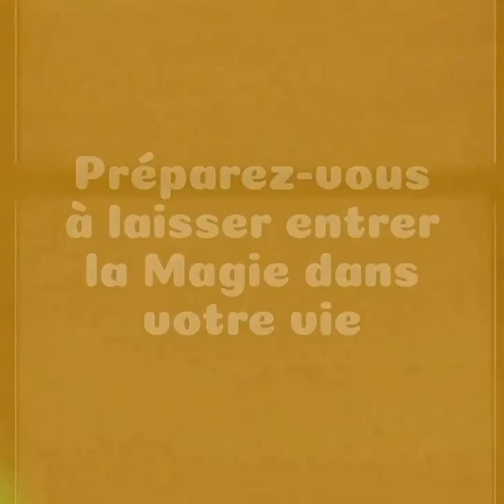Formation en ligne à l’initiation des Secrets de la Kabbale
Bienvenue 🥰

Spécialisée sur le Lien de Flammes Jumelles et étant moi-même sur ce Parcours, je vous propose l’aide nécessaire afin de cheminer le plus sereinement possible sur ce magnifique mais tumultueux parcours 😍
un large choix de soins et de services vous sont proposés.

Module 1 de 7 cours avec examen final donnant une attestation certifiante.
Seules les personnes ayant suivi et validé le 1er Module pourront s’inscrire au 2ème module.

Formation disponible courant Mars 2022